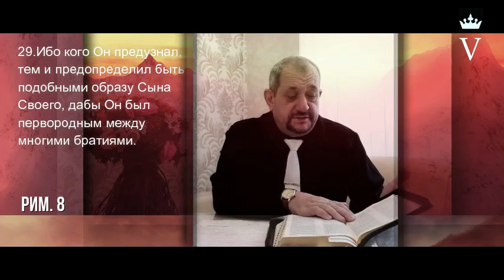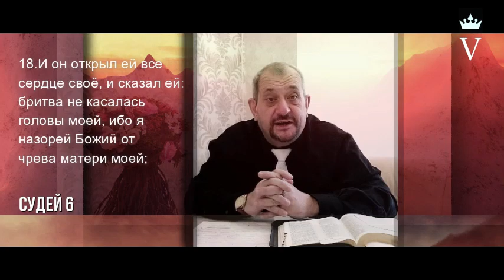АРАМАИС КАЗАРЯН "В ЧЁМ СЕКРЕТ ДУХОВНОЙ СИЛЫ"